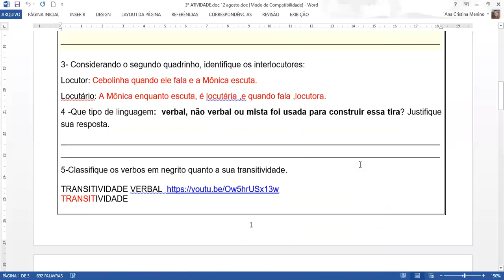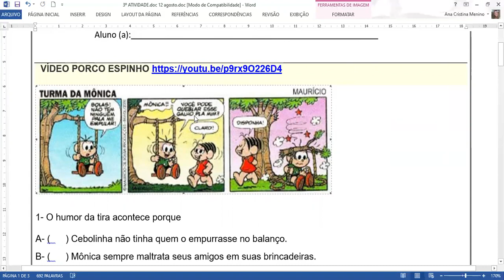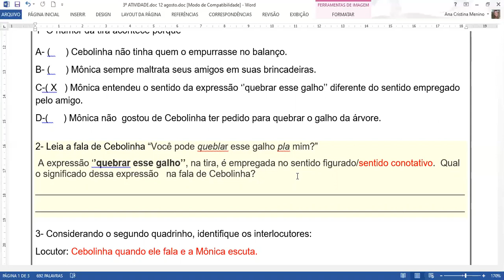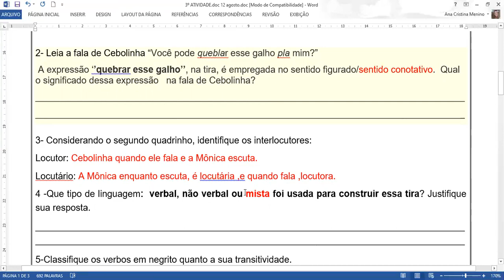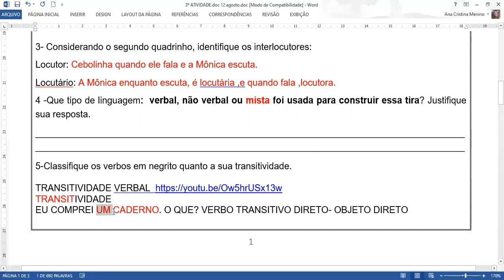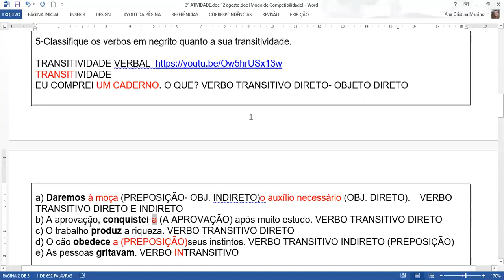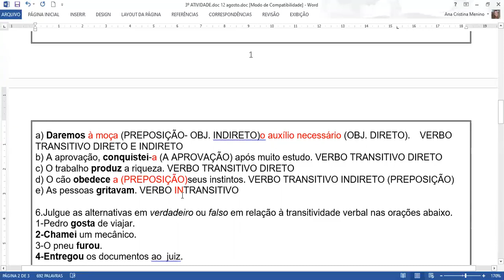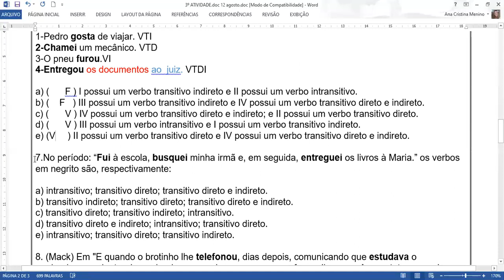7ºE,F,G- PROºANA CRISTINA- PORTUGUÊS - Atividades sobre transitividade verbal e linguagem.2ºsemestre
7ºE,F,G- PROºANA CRISTINA- PORTUGUÊS - Atividades sobre transitividade verbal e linguagem. 2ºsemestre 12/08